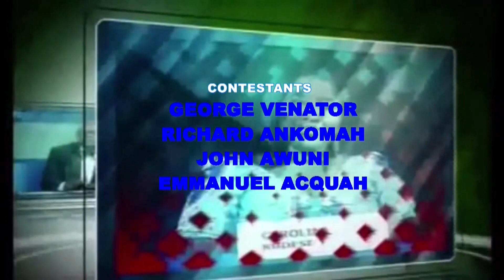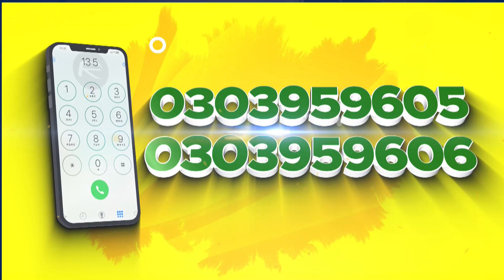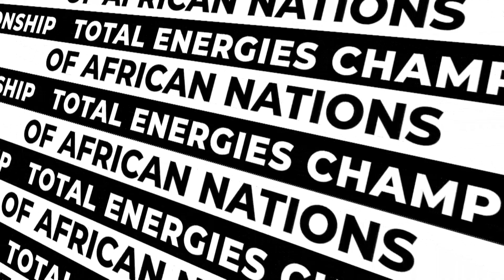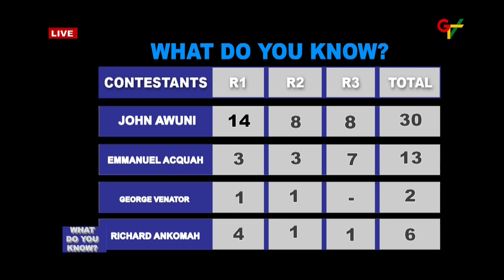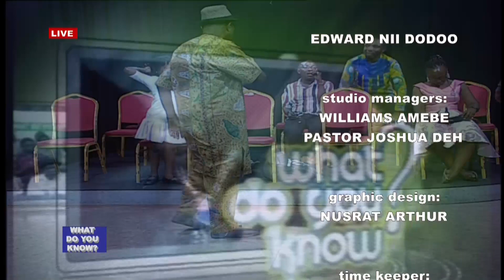GTV What Do You Know 2022 Competition: 2nd Quarter Finals Set